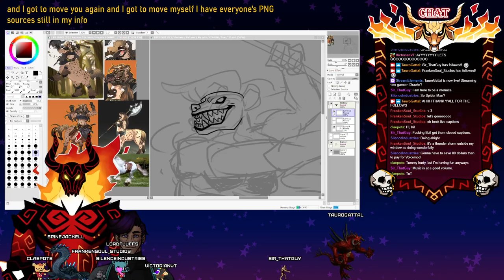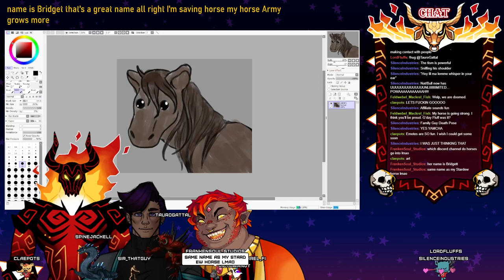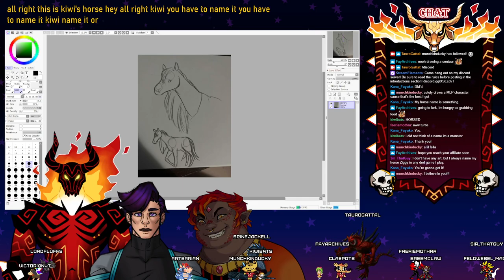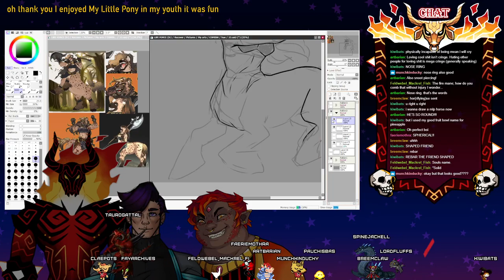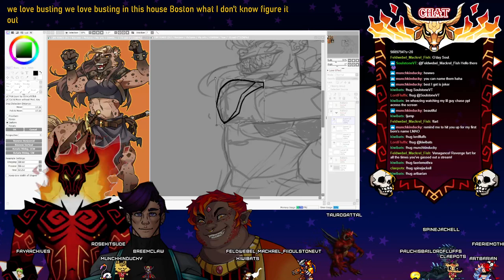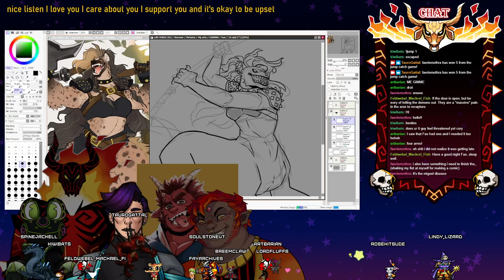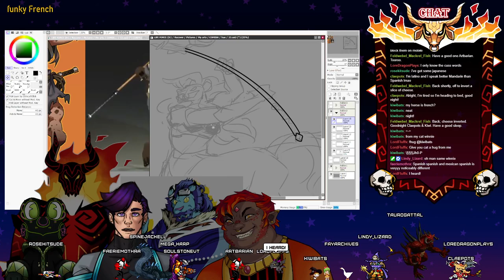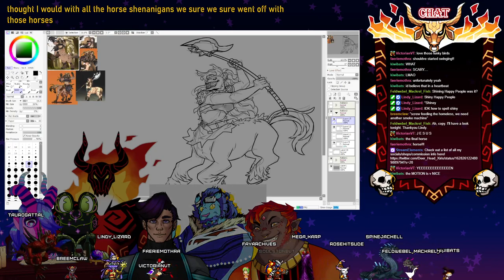Art Stream (Twitch VOD 06-26-23, PARTS MUTED )